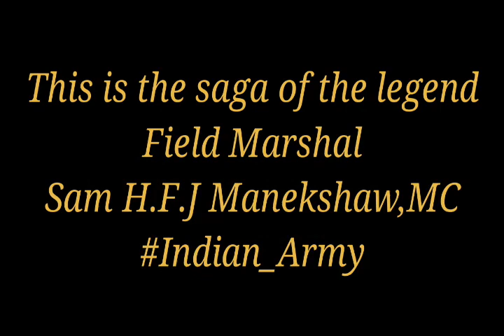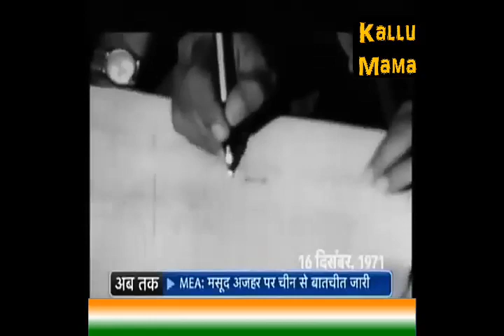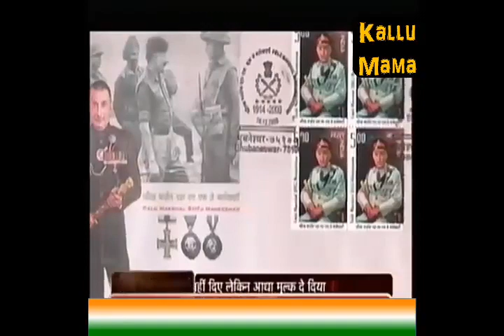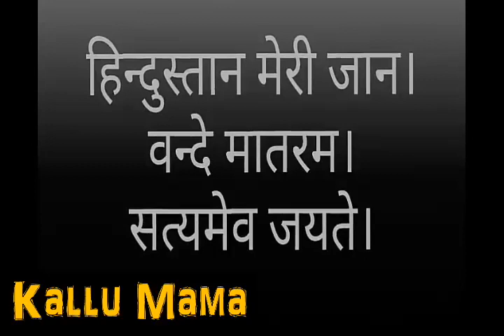Inspiring:Most Daredevil Chief of the Army Staff of Indian Army-Field Marshal Sam H.F.J Mankeshaw,MC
This is the saga of the legend,the most Daredevil and the first Field Marshal of the Indian Army and also the Chief of the Army Staff during the Indo-Pakistani War of 1971- Sam H.F.J Manekshaw,MC
popularly known as Sam Bahadur ("Sam the Brave").
Born :     3 April 1914 Amritsar, Punjab, British India
Died : 27 June 2008 (aged 94) Wellington, Tamil Nadu
Rank Field Marshal
Service/branch : British Indian Army | Indian Army
Awards : Padma Vibhushan,Padma Bhushan,Military Cross.

I have worked hard to build this channel and would be sad to lose it for something so trivial.
1) This video does not have a negative impact on the revenue of the original video
2) This video is similar to a "movie trailer" and will only increase the demand of the original full match video

thanks

Thanks for understanding. Peace.